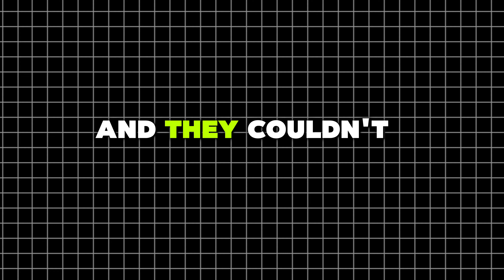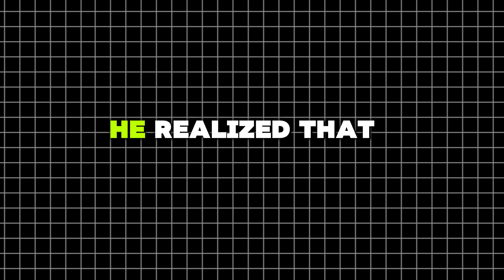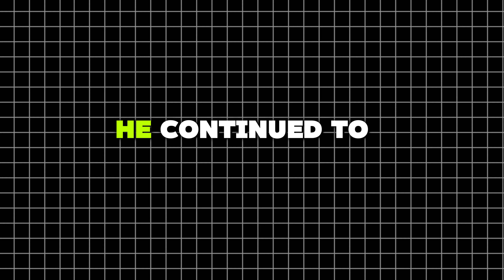Dream big, train hard. Every champion was once a contender.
spy soccer - All Things Football!

Description:
Welcome to spy soccer

Join us as we dive deep into the world of football, bringing you the latest news, match highlights, tactical analysis, and player profiles. Whether you're a die-hard fan or a casual viewer, we have something for everyone!

- **Match Highlights:** Relive the best moments from top matches.
- **Tactical Breakdown:** Understand the strategies behind the game.
- **Player Spotlights:** Discover the stories and stats of your favorite players.
- **Fan Reactions:** Hear from fans around the world about their thoughts on recent games.
- **Exclusive Interviews:** Get insights from players, coaches, and analysts.

Stay updated with our regular uploads, join our football community, and share your passion for the game.
- [Your Website or Blog]

Feel free to adjust the content based on your channel’s specific focus and style!